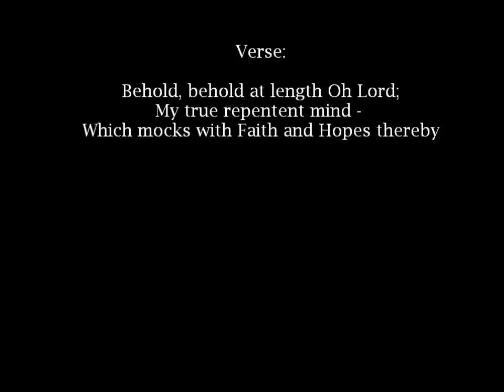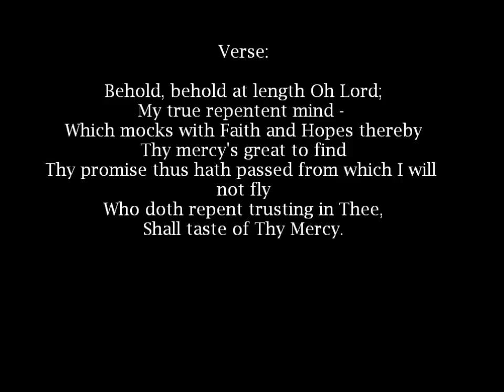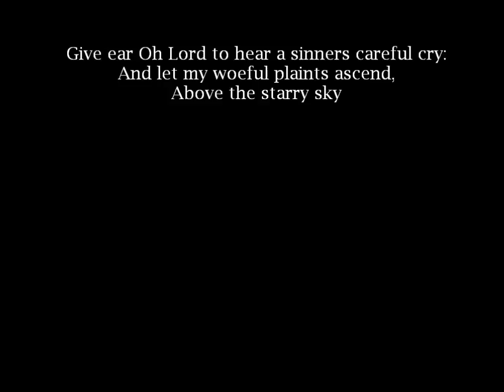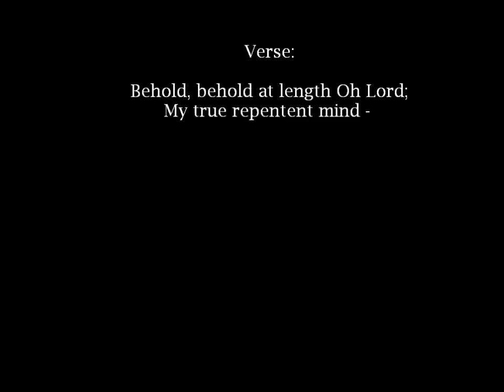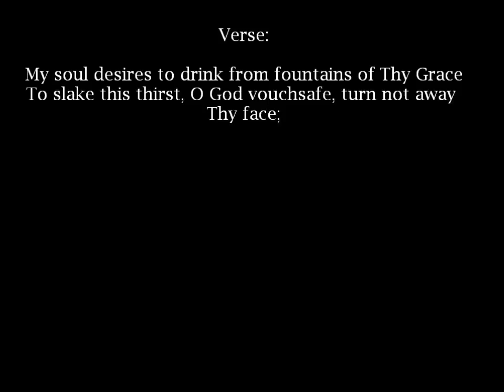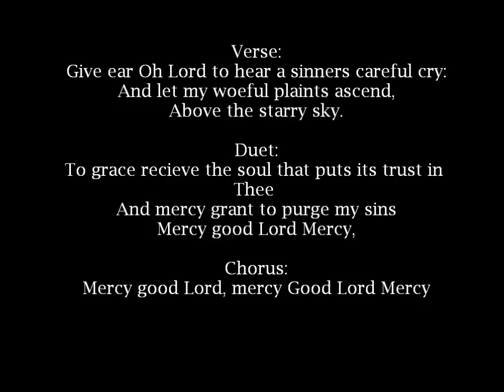Give ear Oh Lord Thomas Weelkes (1575 1623)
Thomas Weelkes has been known as one of the great names in the flowering of the Elizabethan madrigal, in a class with Morley, Wilbye, and Gibbons.

St Bride's Choir, recorded Live @ St Bride's Church, Fleet Street. Every Sunday: 11am Choral Eucharist; 5:30pm Choral Evensong Listen Online to services: .

Weelkes Give Ear, O Lord sung by the choir of Tewkesbury Abbey.